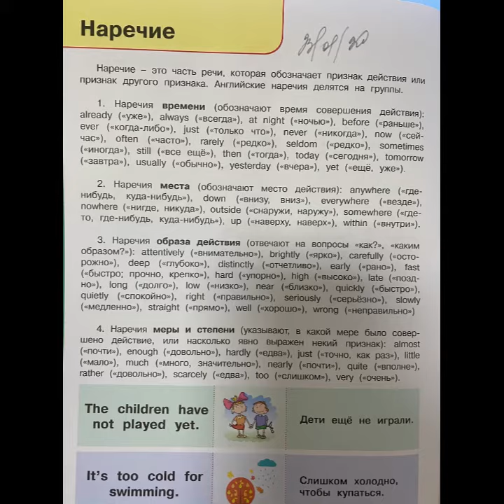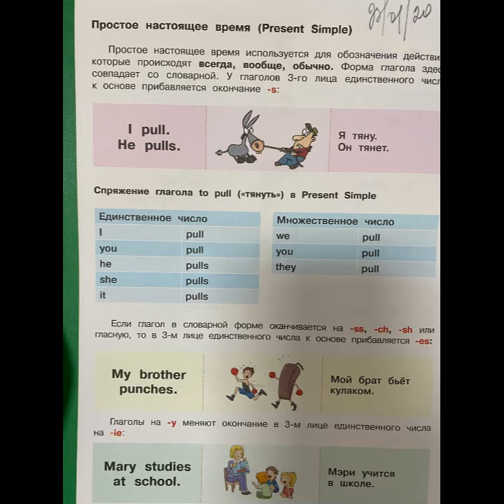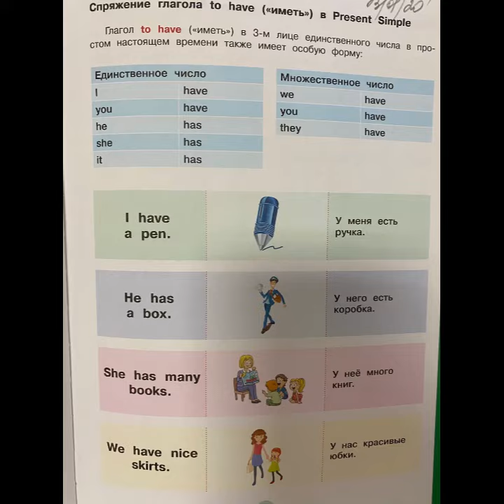Themis English school: How… Soon…/28.10.22